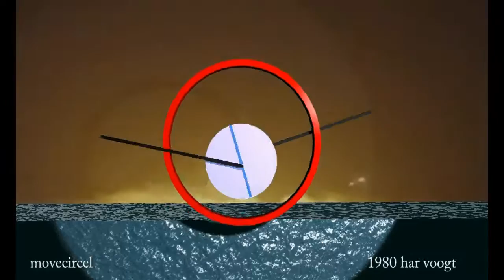movecircel sp 10 xt